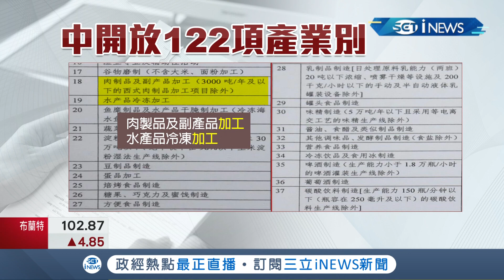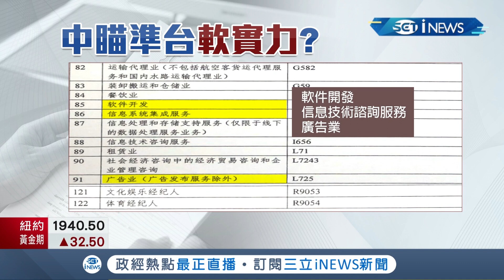是惠台還是利中？中國缺糧風暴席捲 國台辦公布"惠台政策"開放創業122項類別吸引台人技術 陸委會示警創業得評估風險│記者 翁郁雯 黃智忠｜【台灣要聞】20220317│三立iNEWS